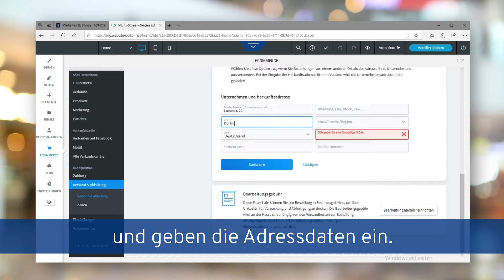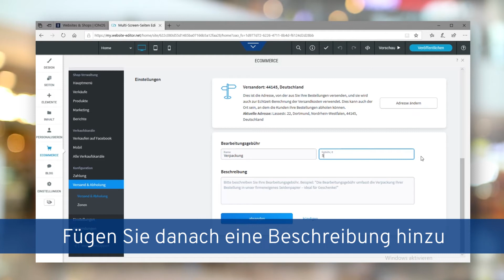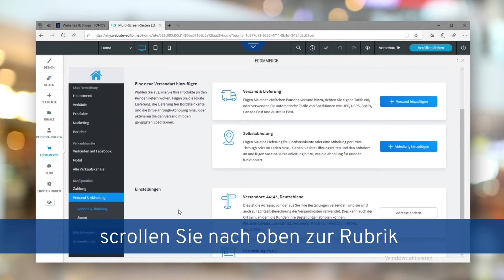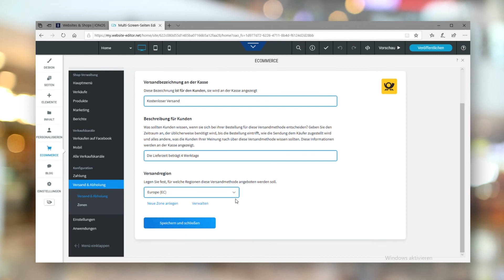Wie richte ich Versandmethoden ein? | IONOS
Dieses Video zeigt Schritt für Schritt, wie Sie für Ihren MyWebsite Shop Versandmethoden einrichten können.